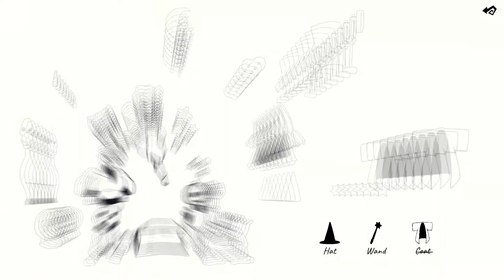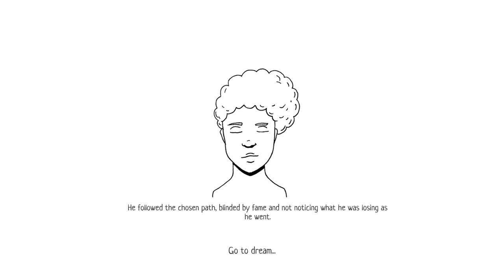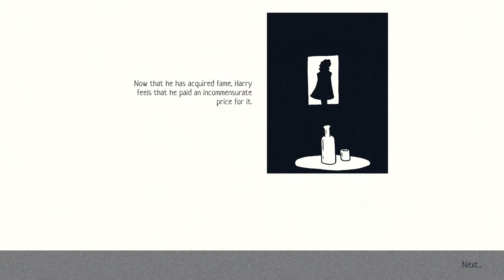My Hidden Things - Harry Walkthrough